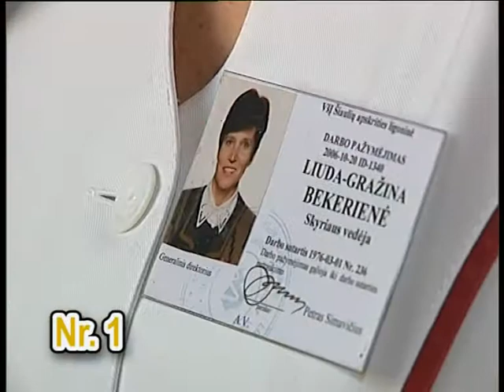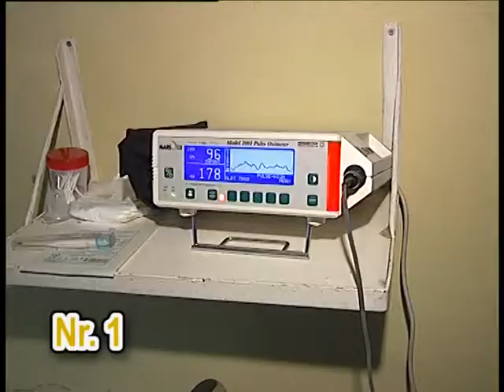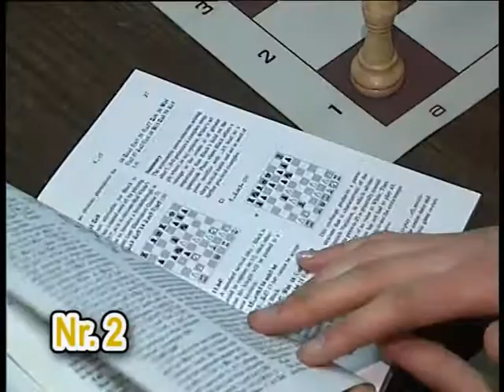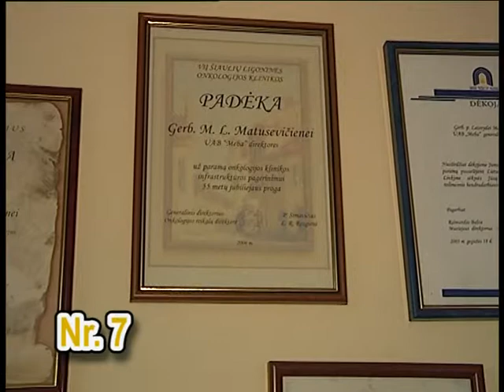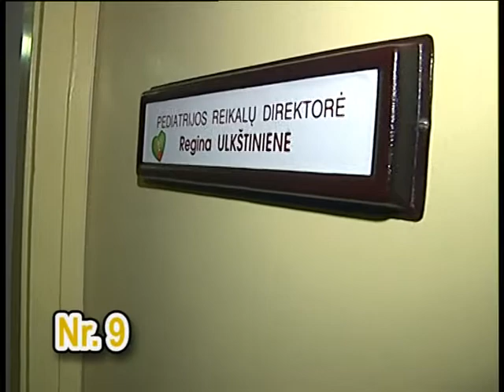Metų šiaulietė 2008. I dalis